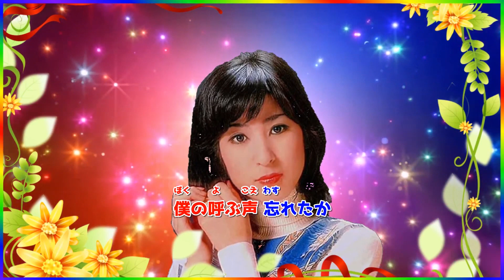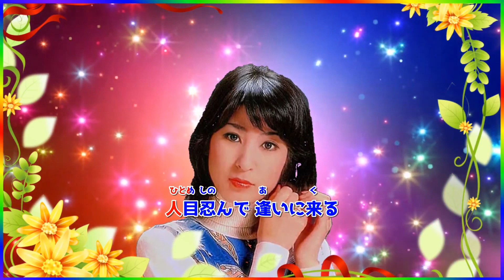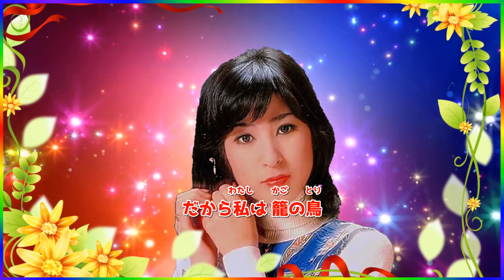[ 籠の鳥 ・ リピート１回 ] 💖 藤圭子